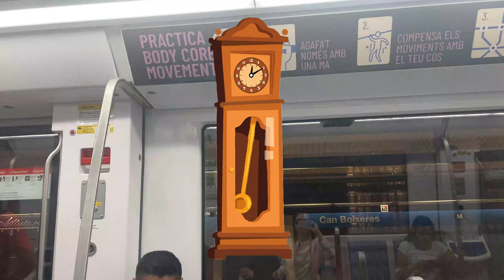Hickory Dickory Dock with Elephant 🕰️🐘 | Super Simple Songs | For Baby 0-2 Years 👶🏻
🎶 Get ready for a delightful musical adventure with "Hickory Dickory Dock with Elephant!" 🐘🕰️ Perfect for little ones aged 0-2 years, this Super Simple Songs video combines rhythm, fun animation, and an adorable elephant to engage your baby's imagination and foster learning. Watch as our cute character demonstrates the fun and excitement of classic nursery rhymes in a way that's engaging for infants and toddlers! 👶🏻✨ Sing along to improve language skills, rhythm, and creativity!

A snake.

 A squirrel.

A cat.

A monkey.

Oh, no!